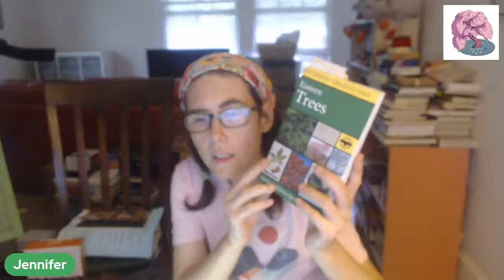🍄LIVE 🍄 Herbal Book Club - Part 37 - Earth Deep in the Cold Moons - A Weedwife's Remedy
Join me for Part 37  -  Earth Deep in the Cold Moons - A live reading and discussion of the book : A Weedwife's Remedy: Folk Herbalism For The Hedgewise.

🌸To keep up with all of the Herbal Book Club goings on please join our Facebook Group

✨✨DISCUSSION QUESTIONS  FOR PART 23✨ ✨
We are on our 2nd week talking about Oats and I think it's a perfect herb to be talking about! Many people have a lot of extra stress right now so the discussion question for this week is: How do you de- stress? What do you do to keep your stress levels low? What advice would you give others? Have you had to change

✨✨DISCUSSION QUESTIONS  FOR PART 17��� ✨
What makes your life sweet?  What are the sweet things, people, events etc... in your life?

✨✨DISCUSSION QUESTIONS  FOR PART 16✨ ✨
What is a dragon?
What can a dragon symbolize?  In your life? In society?
Would you want a dragon as a pet? Why? Why not?
What is your favorite kind of dragon?

✨✨DISCUSSION QUESTIONS  FOR PART 15✨ ✨
How can where you live inspire your herbalism?
What does the word "home" mean to you?

✨✨DISCUSSION QUESTION FOR PART 12 ✨ ✨
"Refection: Can you remember dreams that felt different from your usual dreams? Perhaps the color was brighteror the sequences more realistic." This comes from the book The Illustrated Herbiary by Maia Toll

✨✨DISCUSSION QUESTION FOR PART 9 ✨ ✨We talked about what would your dream apothecary look like now let’s see it!! Find online and or draw a picture of what the outside/inside might look like 🍄 🍄 Post it on our Book Club FB Group

🌲A Weedwife's Remedy: Folk Herbalism For The Hedgewise